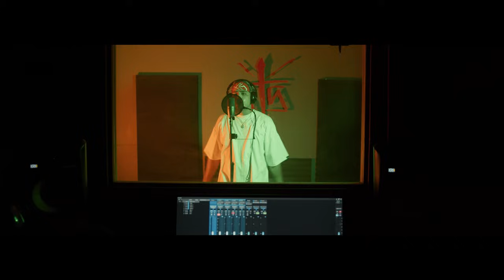Adán Cruz - Estilolibre 2 (Sunday Sessions by Santa Suerte).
Tema: "Estilo libre 2".
Interprete: @adancruzmx
Producción musical:  @Cayro Music
Beat: Ro Monroy.
Vídeo: Ivan Tamayo.
Producción Ejecutiva: Yehoshafat Sánchez Garcia.

Grabado en Guadalajara, México.

¡FAMILIA! Ya puedes disfrutar de todas las sesiones en la siguiente lista de reproducción: